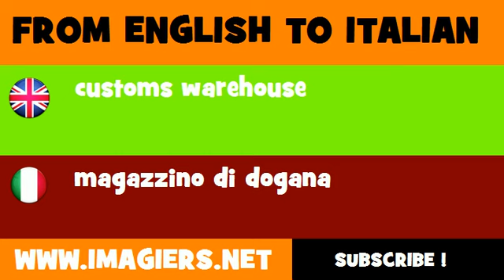FROM ENGLISH TO ITALIAN = customs warehouse